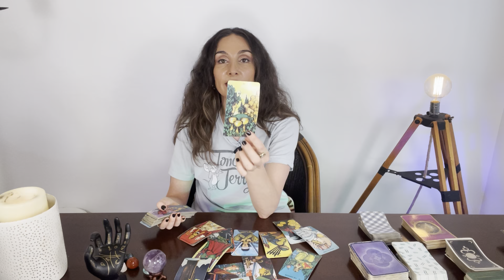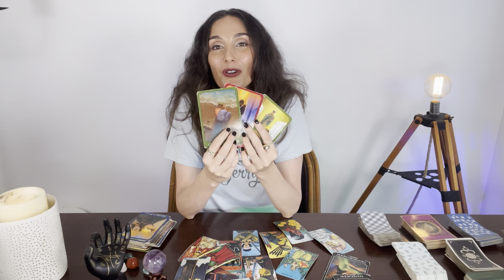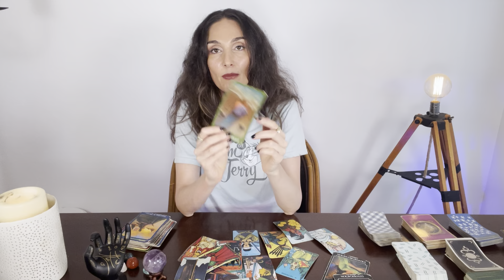Aquarius Jan15-31. Coming unstuck, ur about to be SO happy! Breakdown comes before the breakthrough😯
This is a LOVE tarot reading for Aquarius Sun, Moon, Rising and Venus. Forecast for the period Jan 15th til 31st.